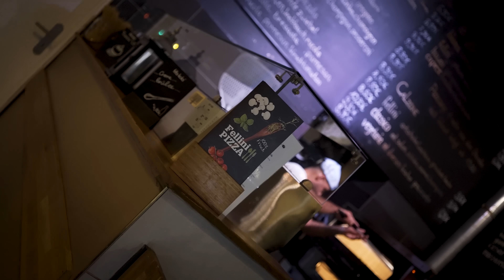BEFRAGT vom TV-TEAM @rbb 😨 | Heftige Pizza wird serviert 😋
Heute werden wir von einem Fernseher-Team bei unserem Test begleitet. Wir sind bei Fellini Pizza, da ich gehört habe das dort einige gute Sachen angeboten werden. Zusammen mit euch gehen wir dem ganzen heute nach und testen Pizza, Pasta und Dessert.

Location:
Fellini Pizza, Langhansstraße 151-152, 13086 Berlin

Preise:
1. Bruschetta Tomate 4,90 €
2. Bruschetta Caprese 5,90 €
3. Penne Gorgonzola 10,90 €
4. Pizza Fellini 12,90 €
5. Tiramisu 4,90 €
6. Creme Brûlée 5,90 €